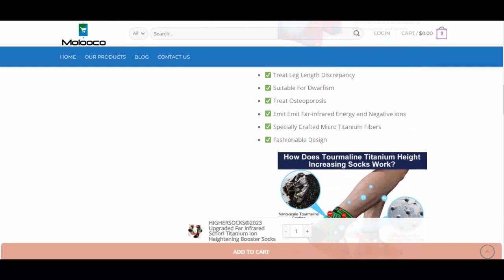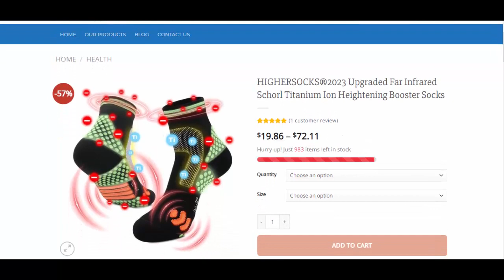Highersocks Review | Higher Socks Scam | Infrared Schorl Titanium Ion Heightening Booster Socks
socks that make you taller, higher socks - Upgraded Far Infrared Schorl Titanium Ion Heightening Booster Socks comes in $19.86 – $72.11.
Are you looking for Highersocks Review? Well, Accross Canada, United States, Australia and United Kingdom, many online buyers are searching for Highersocks Titanium Ion Heightening Booster Socks product. It is available on molooco.com. socks that make you taller!  This Upgraded Far Infrared Schorl Titanium Ion Heightening Booster Socks comes in $19.86 – $72.11. Is higher socks scam? Does this Titanium Ion based product really work?

Friends, Titanium is a naturally occurring element known for its strength, durability, and corrosion resistance. Some companies claim that socks infused with titanium ions offer various health benefits, such as improved circulation, increased energy, reduced fatigue, and enhanced performance.

However, it's important to note that the scientific evidence supporting these claims is limited or inconclusive.

The benefits attributed to titanium-infused socks are often based on anecdotal reports or testimonials rather than rigorous scientific studies.

Furthermore, the human body does not have a physiological need for titanium, and its ions are not known to have any direct health benefits. Titanium is generally considered safe for human use, as it is biocompatible and widely used in medical implants and devices. However, the efficacy of titanium ions in socks for health-related claims is questionable.

When considering any product claiming health benefits, it's advisable to approach them with skepticism and look for scientific evidence or independent studies supporting those claims. If you have specific health concerns or conditions, it is always recommended to consult with a healthcare professional for advice tailored to your individual needs.

Highersocks, Highersocks Review, Higher socks scam, Highersocks Titanium Ion Heightening Booster Socks, Higher socks review, Highersocks Scam, molooco.com, socks that make you taller, higher socks, Titanium Ion based product, Upgraded Far Infrared Schorl Titanium Ion Heightening Booster Socks